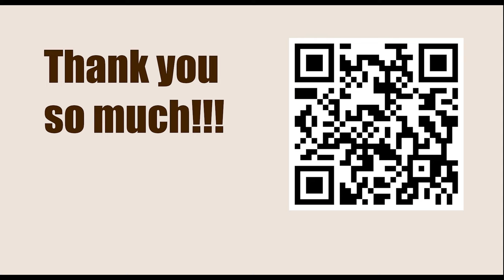Superbet Chess Classic Romania 2023, Bucharest, Romania - Round: 3 || Wesley So vs Anish Giri